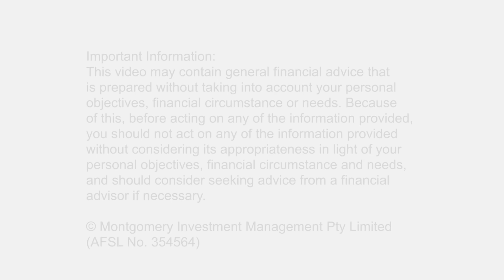Should we be worried by rising debt? 04 July 2018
In this week’s video insight Roger discusses how ultra-low interest rates for an extended period – through quantitative easing – has seen unprecedented debt accumulate globally that is not being invested in growth.